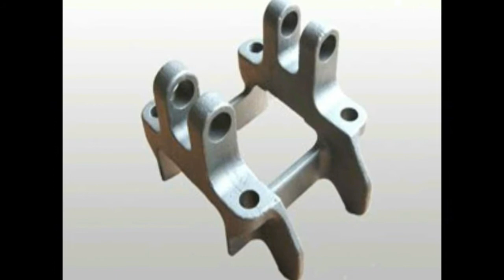FIBERGLASS THAT IS UP TO 6 TIMES STRONGER THAN STEEL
AMAZING FIBERGLASS AND HOW IN SOME WAYS BETTER THAN CARBON FIBER